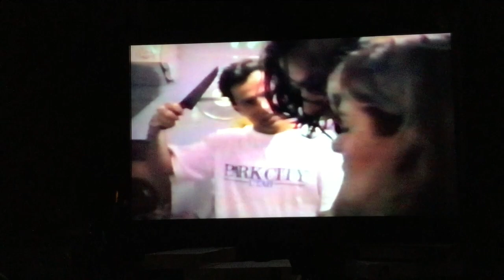quinta ezeiza 1990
This video is about quinta ezeiza 1990